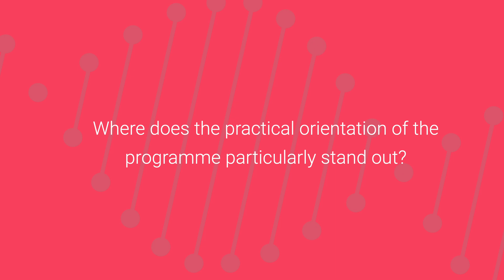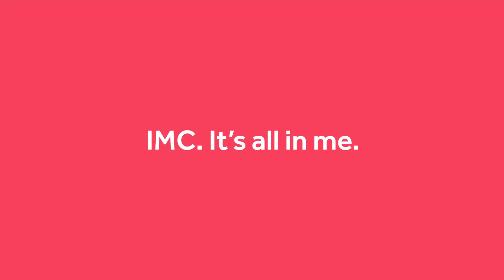Study Medical and Pharmaceutical Biotechnology I Master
What is it like studying the master programme Medical and Pharmaceutical Biotechnology? We asked Kristof. He gives you insights about the praxis-orientation, the international aspects, the opportunities after graduation and his personal highlights.

▬▬Chapters▬▬▬▬▬▬▬▬▬▬▬▬
0:00-0:17 Intro
0:19-1:08 What can students expect from this master degree programme?
1:08-1:45 Where does the practical orientation of the programme particularly stand out?
1:45-2:08 Where is the international orientation of the programme particularly evident?
2:08-2:39 What career prospects can students expect to gain from the programme?
2:39-3:15 Could you share a key highlight from your personal experience during your studies?

▬Study Medical and Pharmaceutical Biotechnology▬▬▬▬▬▬▬▬▬▬▬▬
Looking for an internationally respected master programme that will open up exciting career opportunities in the pharmaceutical industry and research? Potential employers hold our Medical and Pharmaceutical Biotechnology programme in high regard thanks to its broad curriculum.

On the master programme, you enhance your methods-based and problem-solving competencies, putting you in a position to overcome the challenges associated with developing and producing innovative treatments for cancer, autoimmune conditions and neurodegenerative diseases. You use cutting-edge and interdisciplinary methods, such as culturing “mini tumours” to help predict the effects of cancer treatments.

▬ About IMC Krems▬▬▬▬▬▬▬▬▬▬▬▬
At our university you can study in the fields of business, health and science & technology. We offer a wide range of bachelor and master degree programmes in German and English.